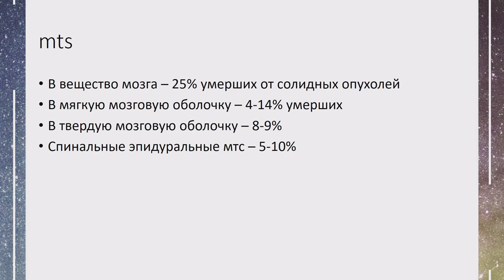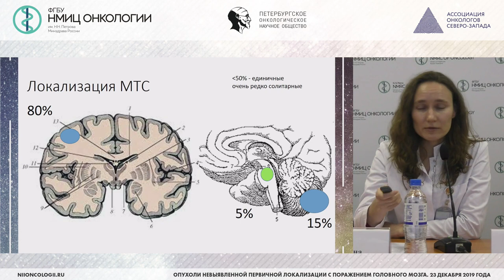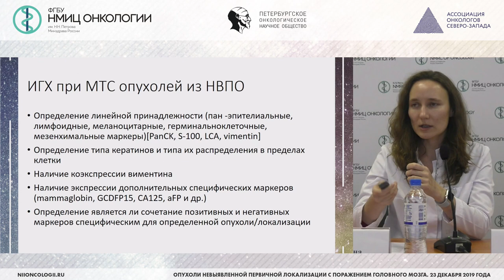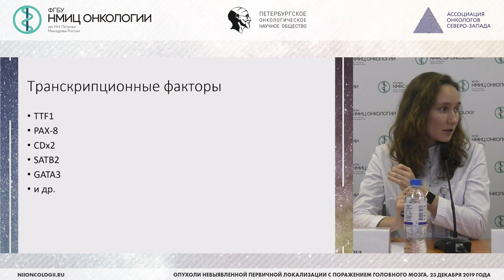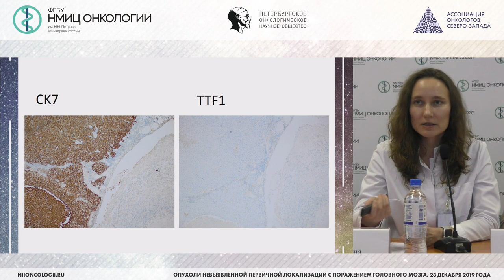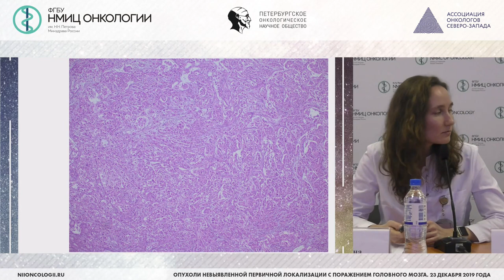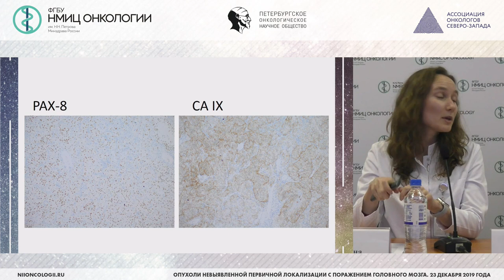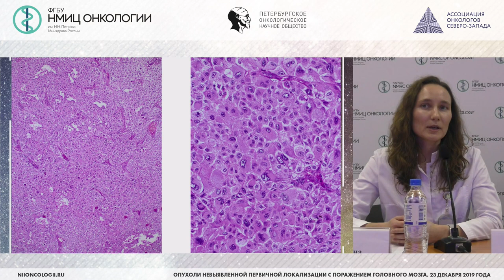Опухоли невыявленной первичной локализации с поражением головного мозга с позиции патоморфолога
Артемьева Анна Сергеевна – к.м.н., заведующий патологоанатомическим отделением с прозектурой - врач-патологоанатом НМИЦ онкологии им. Н.Н. Петрова

Вебинар "Опухоли невыявленной первичной локализации с поражением головного мозга"